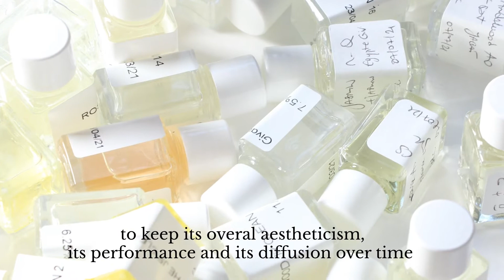Perfumer Maxence Moutte's Road To Clean Interview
In June 2021, Le Jardin Retrouvé decided to clean their formulas according to the Credo standards. Here is how in house Perfumer Maxence Moutte did it.